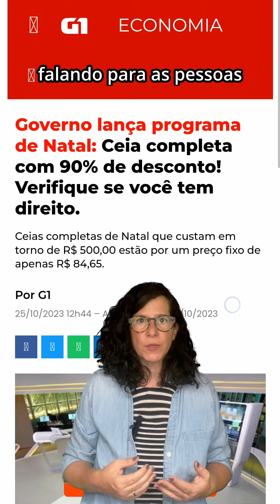Projeto Comprova: Ceia para Todos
Espalharam por aí que o governo teria criado um programa “Ceia para Todos”, em parceria com a Seara. Isso nem só é falso: é também um golpe, porque leva a um site que pede o CPF das pessoas para saber se elas estão aptas a participar. Todo cuidado é pouco! Saiba mais no vídeo.